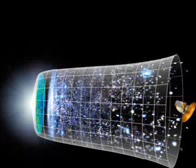Suara Terompet Sangkakala Di Langit Eropa Inggris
Inilah Video Rekaman Suara Terompet Di 8 Negara, Amerika, Jerman, Kanada, Australia, Prancis, Cina, Hungaria, dan Inggris Raya